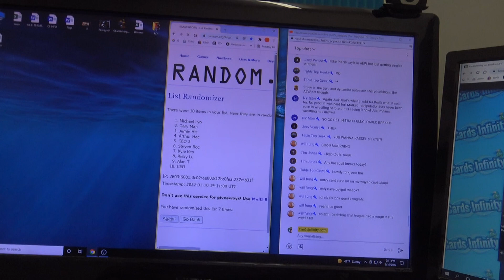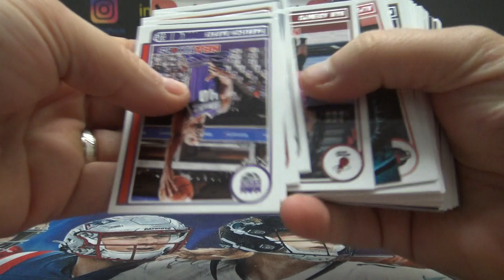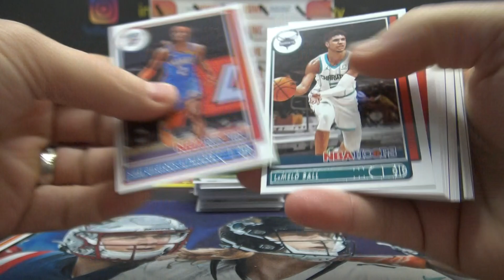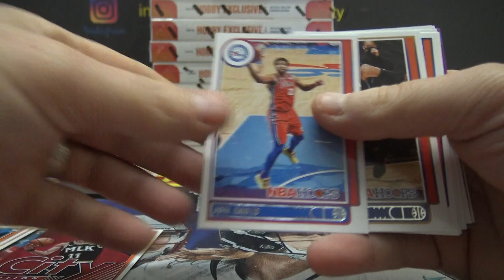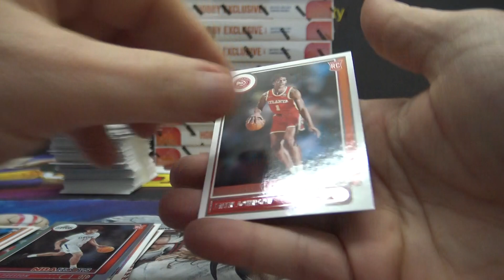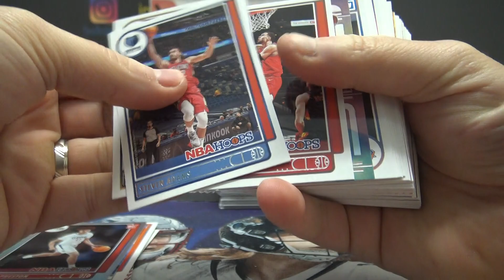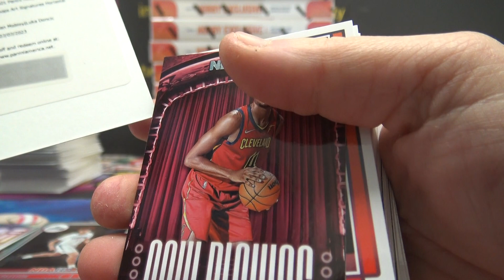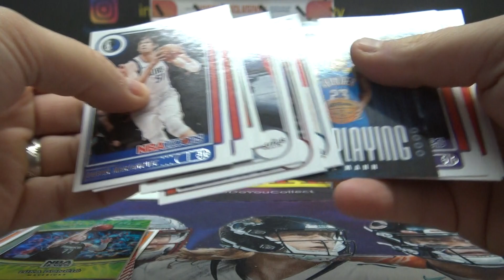2021/22 Panini Hoops NBA Basketball 3 Box Break Serial s # 2 Part 1/2